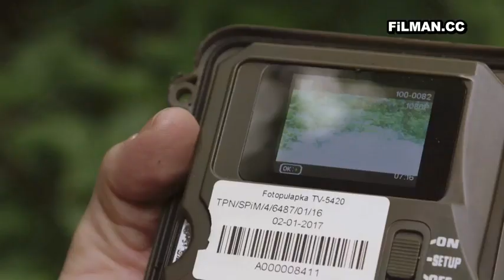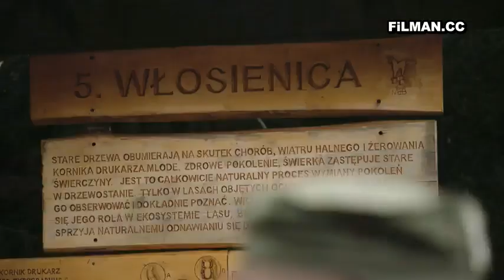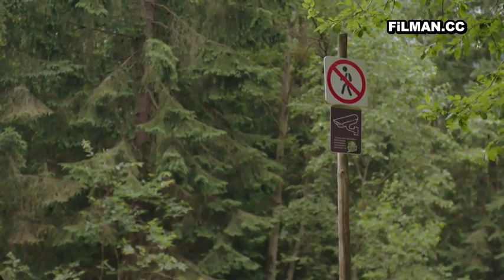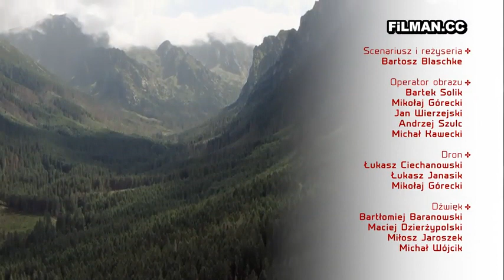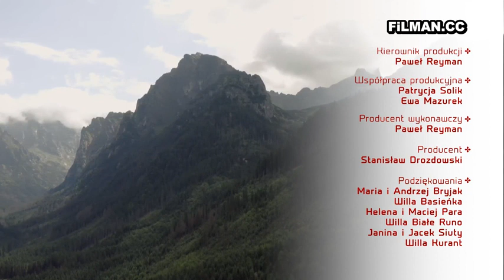Patrol Tatr S01EP05